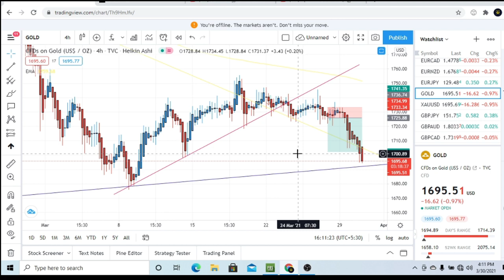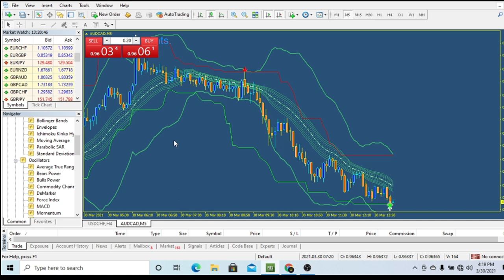Binary Trading Advance Strategy 90% Win Rate Sinhala